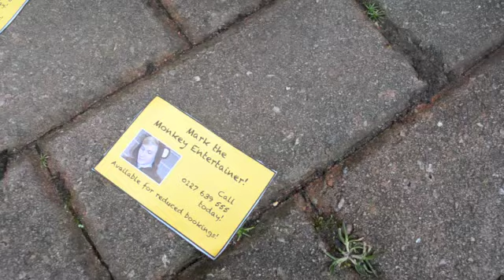'Split' - AS Short Film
AS Film Studies Creative Coursework
'Split' follows Mark, an aspiring child entertainer, who struggles to find his place in life after being dumped by his girlfriend as a result of his failing career.